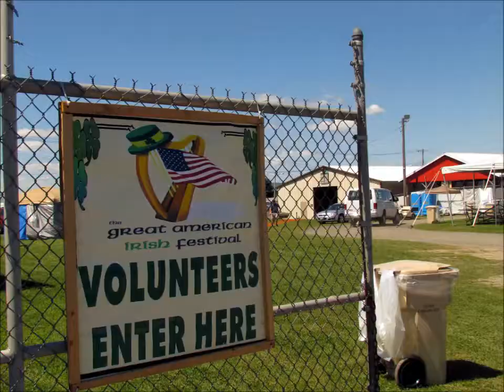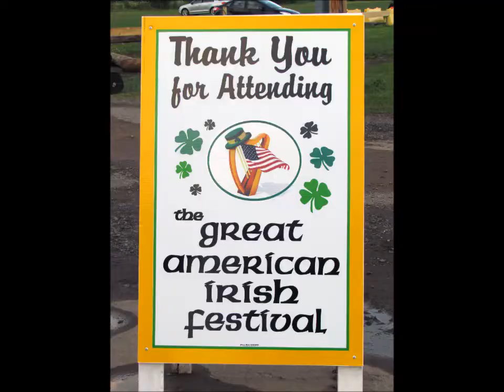GAIF 2013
Some pictures and video from the 2013 Great American Irish Festival in Frankfort, NY.  Featuring volunteers, fans and some the many of the acts.